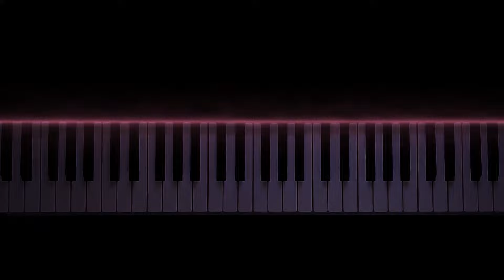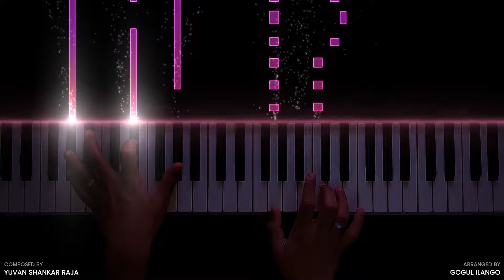Oru Kal Oru Kannadi Piano Cover | Siva Manasula Sakthi | Yuvan Shankar Raja | Gogul Ilango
"Oru Kal Oru Kannadi" by my favorite music composer Yuvan Shankar Raja is a beautiful song and I love each and every line in this song. Here is my instrumental cover of this amazing song!

🎧 Headphones recommended for better experience

🎹 Composer - @U1Records
🎙️ Singer - @U1Records
🎥 Movie - Siva Manasula Sakthi

Technical Details
● Visual effects - Visual Music Design's SeeMusic App
● Video Editing - Adobe After Effects